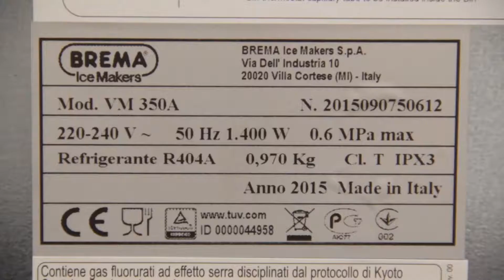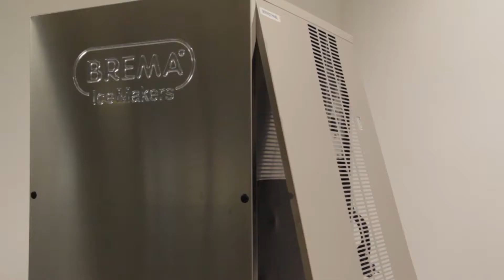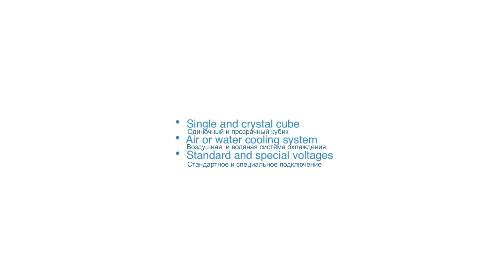Подключение льдогенераторов Brema серии VM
Ледогенераторы Brema серии VM (без бункера) применяются для производства льда в форме усеченных пирамидок.

Такой лед используется в заведениях быстрого питания, барах и отелях, поскольку пирамидки легче крошатся в блендере и быстрее растворяются, а значит идеально подходят для смузи, газированных напитков и коктейлей.

Благодаря небольшому размеру и массе (7 г), такой лед замораживается почти мгновенно, быстро дает охлаждающий эффект, однако и тает он в разы быстрее, нежели другие виды льда.